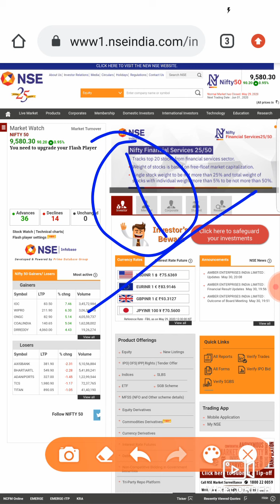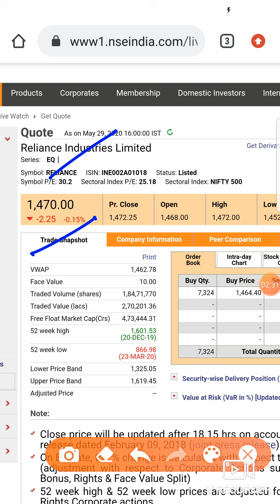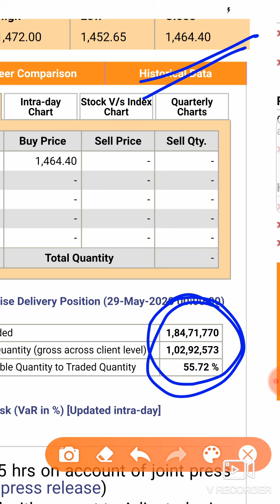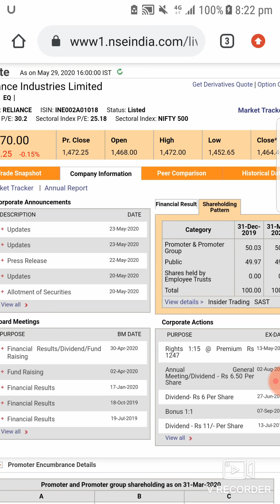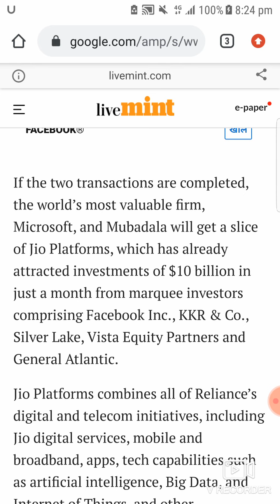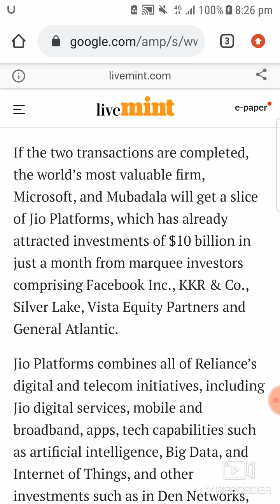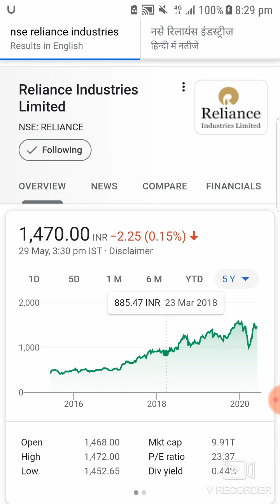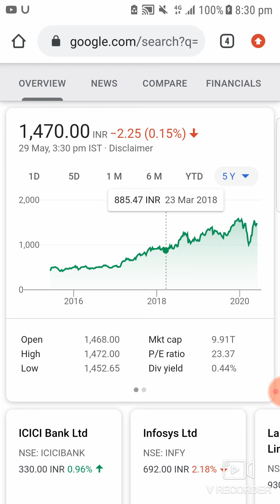Reliance Industries Share News | 2 बड़ी ख़बर जानलौ करोड़पति वन जाओगे अभी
Hello Dosto

IF YOU WANT TO RECOVER YOUR LOSS IN SHARE MARKET JOIN OUR PAID CHANNEL

1 months  2499

3 months 5499

Thanks👍

freeeeeeeee
freeeeeeee😘😘